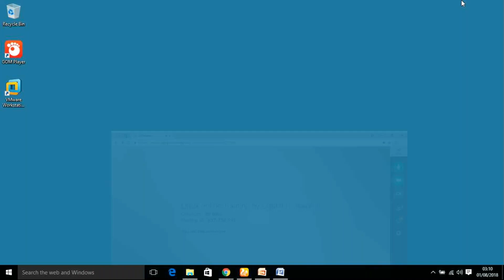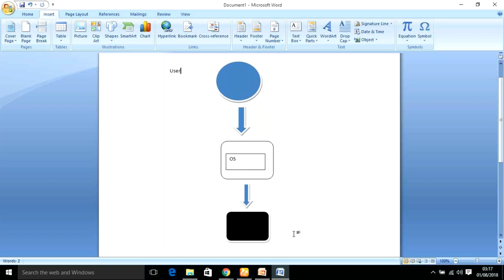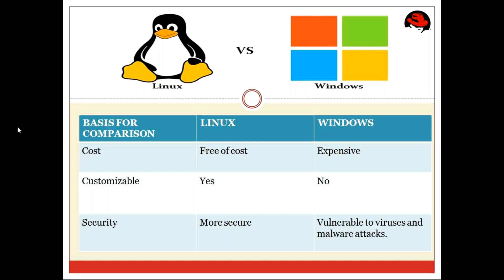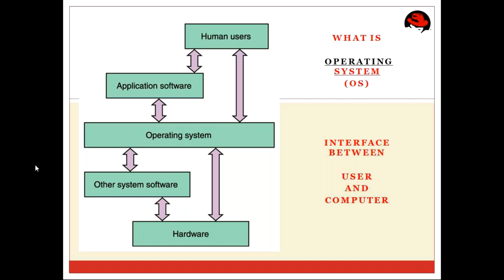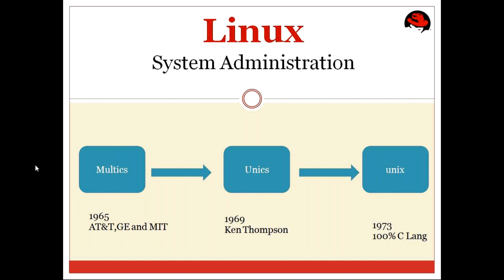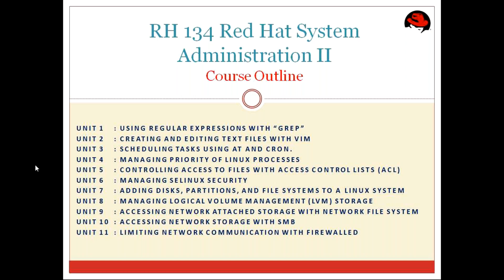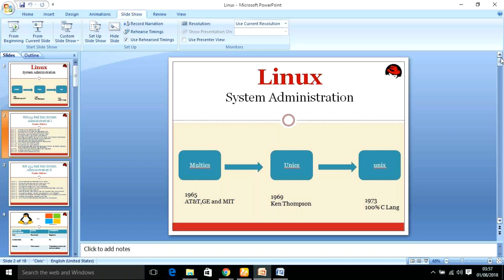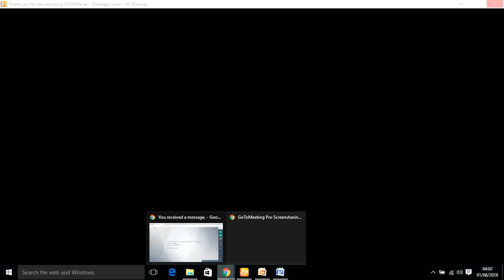Linux Demo Telugu Tutorials Training by Digital IT Training | +91 8179850499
Linux commands in Telugu

Linux introduction In telugu

We provide online Training for all software courses and digital marketing Training

Linux Tips And Tricks | Telugu Online

Linux Administration Tutorial in Telugu
linux basics Telugu Tutorials
The Linux Environment - Telugu
linux basics
introduction to linux
linux commands tutorial
linux basic training videos
linux commands tutorial
nux basic commands youtube